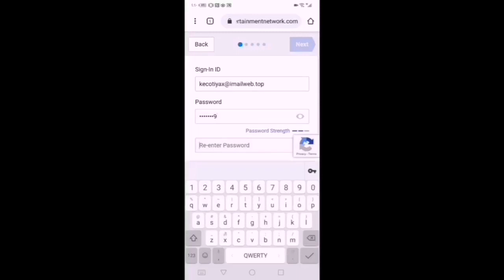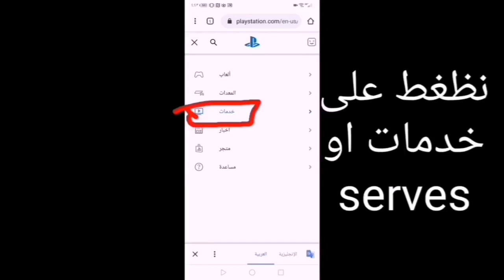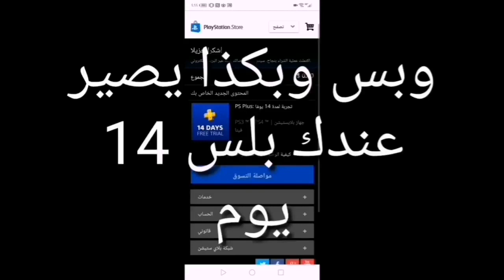بلس ١٤ يوم كندي ps4 والي يحب نسوي سويدي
والي يحسها صعبه يراسلنا نسوي مجانا

موقع الايميل الوهمي
موقع بلاي ستيشن الكندي

موقع الفيس بوك وجاهزين للخدمه